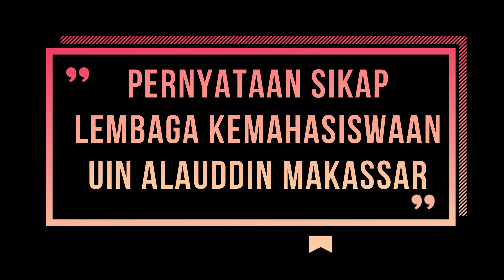Washilah News | UKT Batal Dipotong, Lembaga Kemahasiswaan Layangkan Pernyataan Sikap